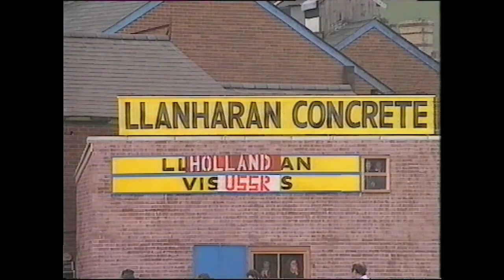Women's Rugby Union World Cup 1991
Rugby Special coverage and comment on the Women's Rugby Union World Cup 1991

Paul Wade Reporting

Contributions from:
Alice Cooper, World Cup Committee
Karen Armand, England Captain
Steve Dowling, England Manager
Tara Flanagan, USA Lock